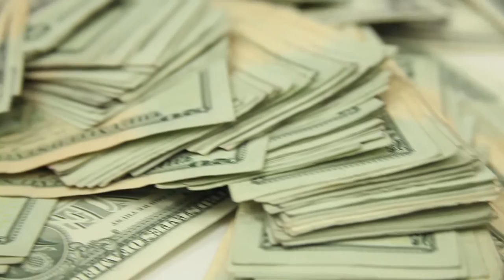CLICK TREAL- KICKIN IT ( @doeshun @sackchasen_ent @bloody1k )